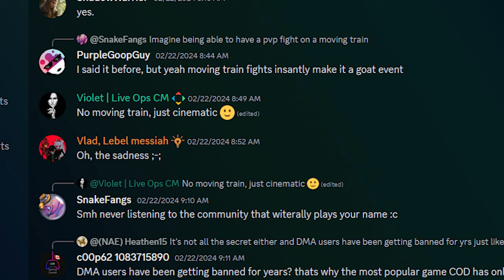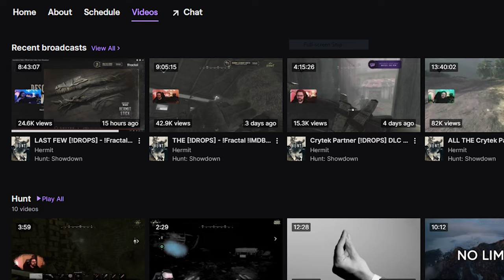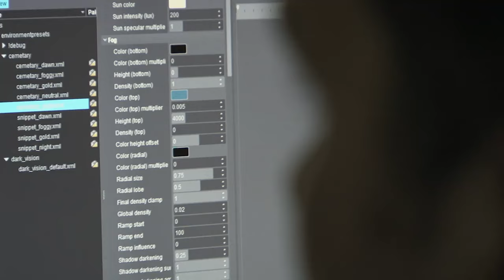Is Hunt's Long Ammo Meta About to Change? (and what's with all the trains?)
We just got done with one event, so here's another! Desolation's Wake is Hunt: Showdown's next event, and both the teaser and the full event trailer have some interesting things worth noting. Here's the breakdown of what we know so far, and a little speculation about all the recent train activity.